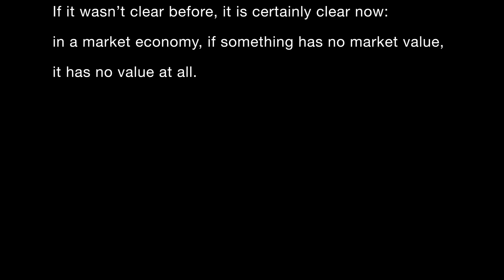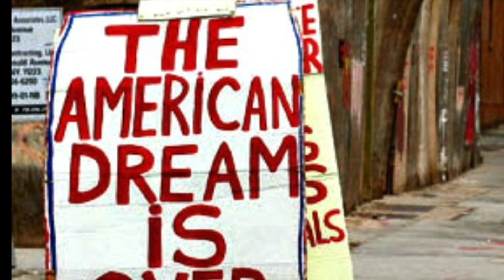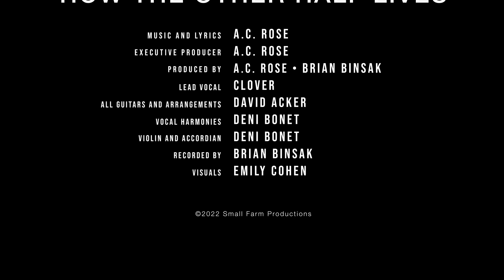A.C. Rose - How the Other Half Lives (Official) ft. CLOVER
Music video by A.C. Rose performing How the Other Half Lives (Official).